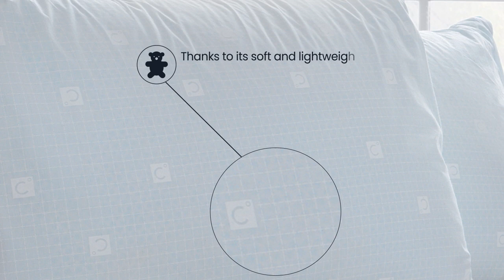Dacron® Climarelle® Cool Pillow | Refreshing Effect | Yatas Bedding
Climarelle Cool Pillow Provides a refreshing effect and a balanced sleep via thermal transfer due to a special filling material, maximum comfort with minimum weight being aimed.
Preventing interruption of sleep due to high temperatures in summer with its cooling effect, the Climarelle® Cool pillow provides maximum comfort and balanced sleep due to its cooling effect and heat transfer.

About:
Yatas Bedding is the best Turkish mattress store, with 400+ stores globally. Prepare to be amazed by the sleep revolution, which combines innovative technology, more efficient spring systems, and hygienic features.